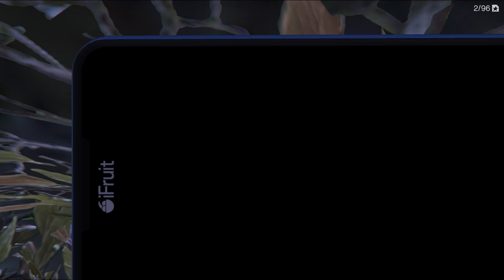Grand Theft Auto V_20231016032752